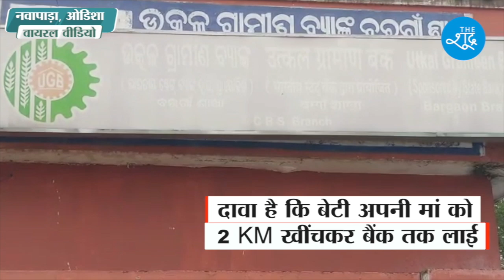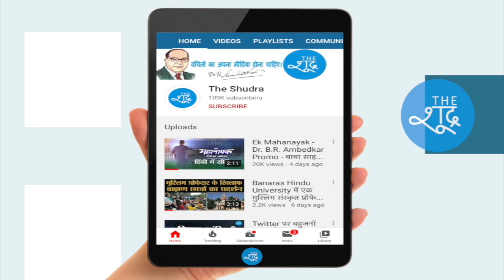बैंक ने नहीं दिए जनधन के पैसे तो खाट पर 2 KM बूढ़ी मां को खींच ले गई लाचार बेटी ! JANDHAN ACCOUNT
120 साल की बूढ़ी मां को बेटी 2 किलोमीटर तक खाट पर खींच कर ले गई।

Video Source - WhatsApp